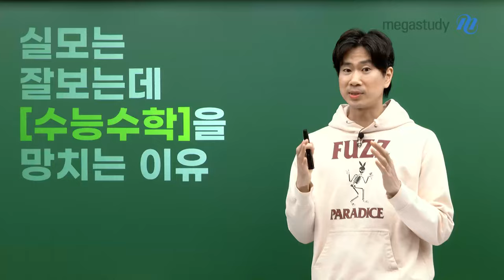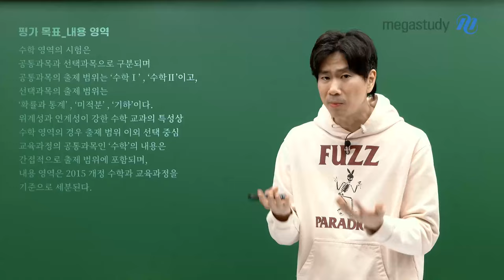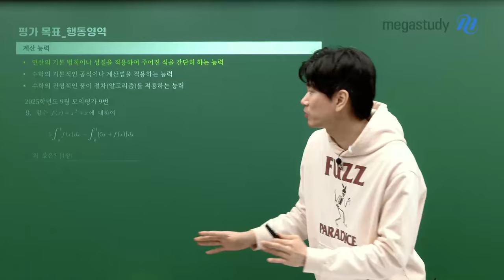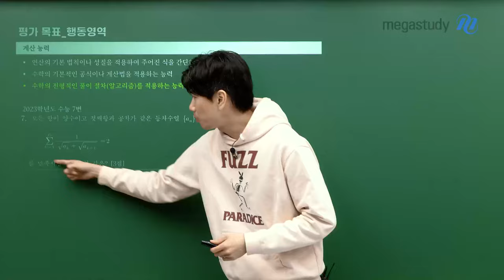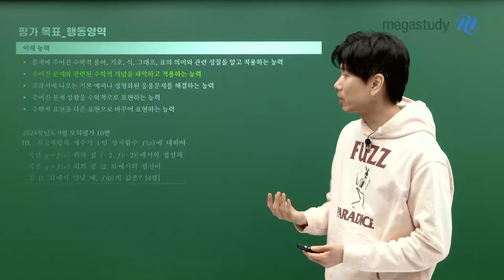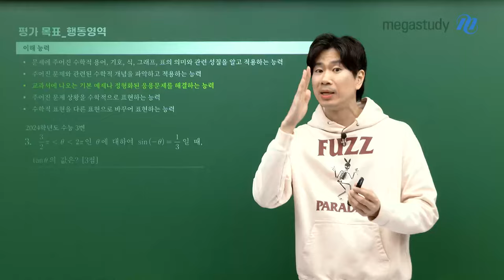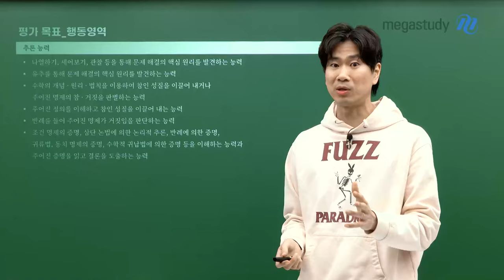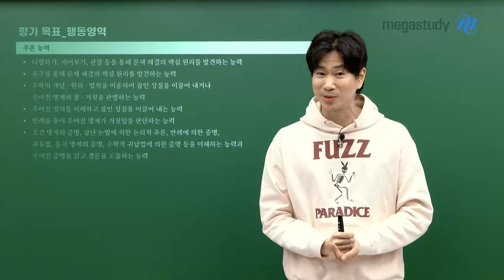[메가스터디] 수학 이승효쌤 - 수능시험장에서 당황하는 이유를 자세히 알려줄게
평가원이 어떤 방식으로 문제를 출제하는지
메뉴얼이 정해져 있어요

평가원에서 발표한 수능의 평가 목표를 알려줄게요!

평가원이 하는 얘기를 귀담아들으면
우리는 시험에 대해 더 잘 알 수 있고, 그만큼 시험도 잘 볼 수 있게 됩니다!

끝까지 최선을 다해주세요!